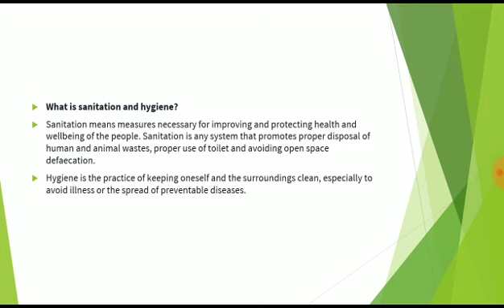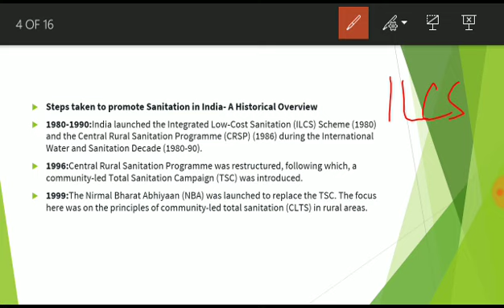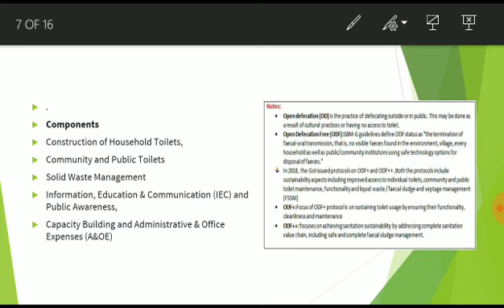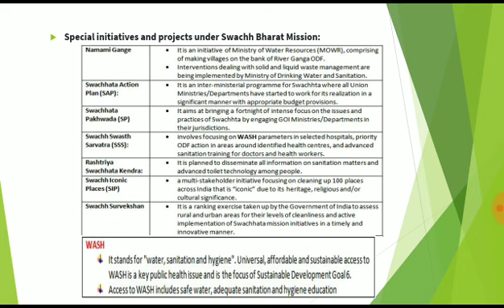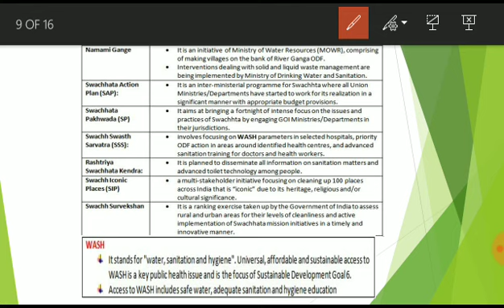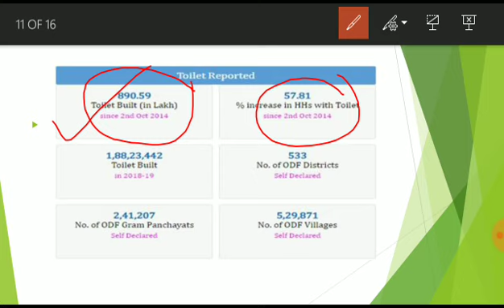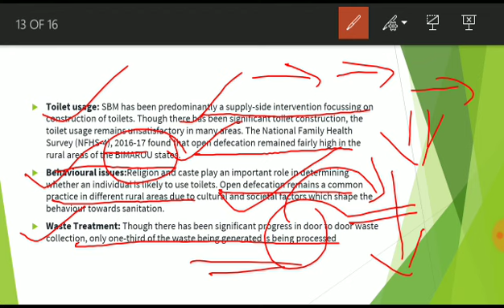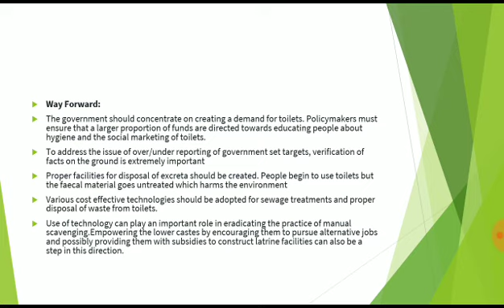SWACHH BHARAT MISSION (SBM)